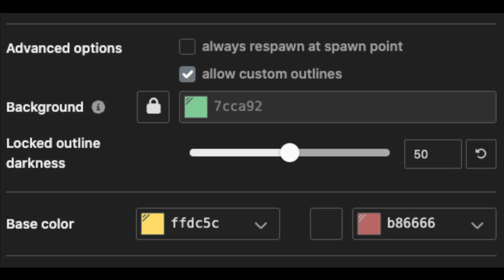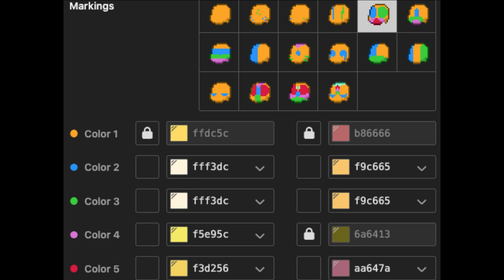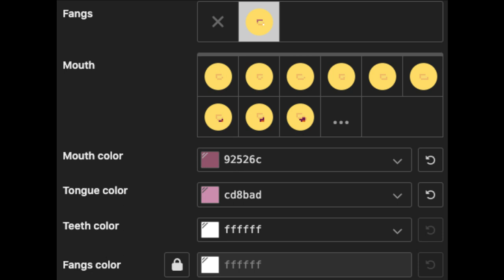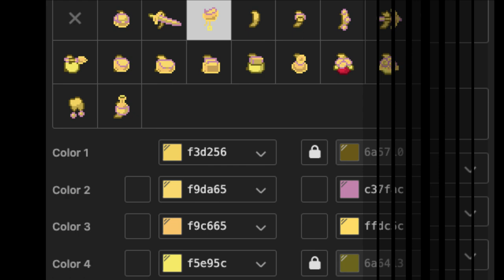🍋) Yellow RAINBOW FRIENDS : [ pony town skin ]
❝ᘏ・LittleCloud ⭐️